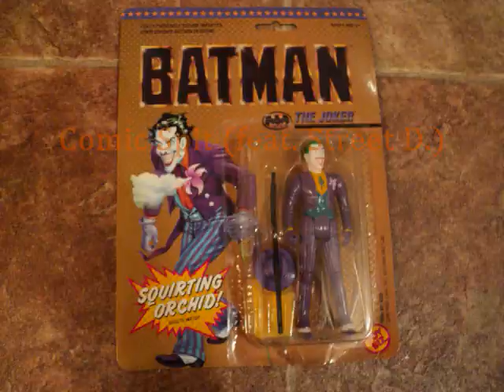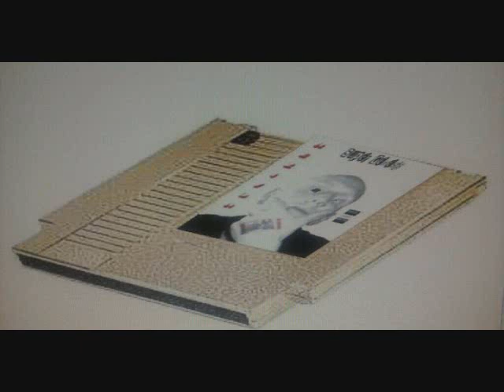REZIVOR Comic Spit (feat. STREET D )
Comic Spit is a track off the FREE, upcoming album titled Super Genesis! Super Genesis is a original album, produced and spit by REZIVOR. This album is video game,movie,cartoon,comic book influenced. Production has many sounds of video games old school to current. And some cartoon sounds too! The homie Street D is featured on this track! Keep an open eye for Super Genesis! And peep other Super Genesis tracks on here, ubder REZIVOR.